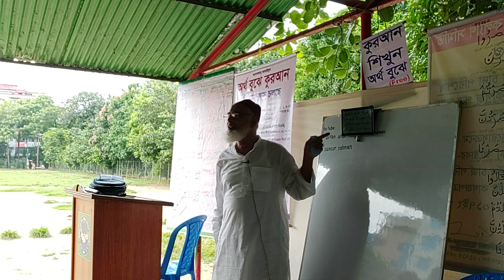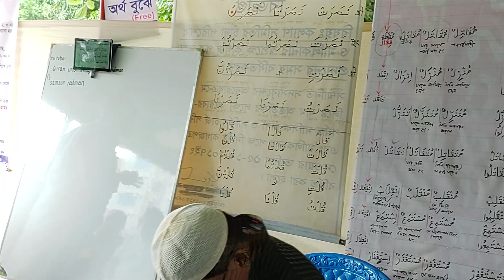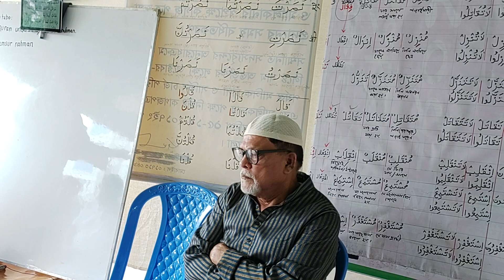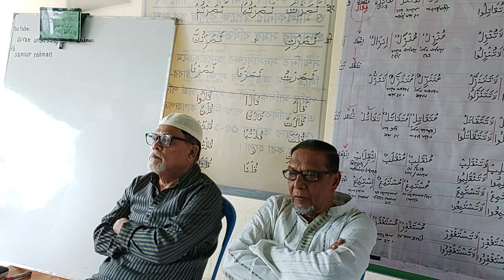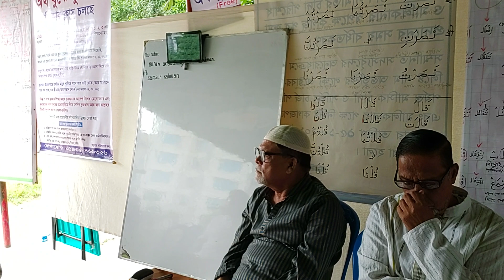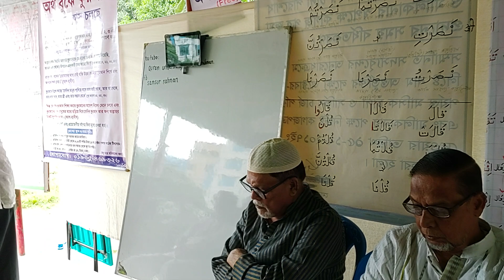28 সেপ্টেম্বর 19 : কুরআ'ন অর্থ বুঝে বুঝে শিখি 60 টা ক্লাস এর পর শিক্ষার্থীদের কি Dev হয়েছে এ বিষয়ে